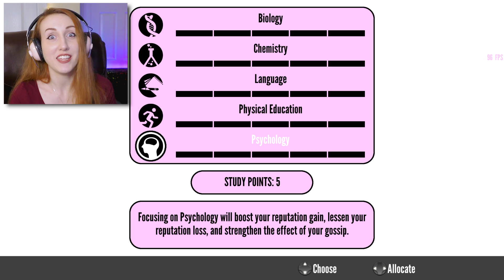I'M ABOUT TO RISK IT ALL FOR THIS MAN | Yandere Simulator Official Demo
You haven't experienced true love until you've seen your senpai wear 3D glasses... in public. The official Yandere Simulator Demo is out! I first played this game in its earliest stage and haven't touched it since - so let's go in with fresh new eyes!

Check out my original video of Yandere Sim from FIVE YEARS ago! (I got the math wrong in the video shhhh) ►

Want to play?

About ► Don't let Senpai notice you!